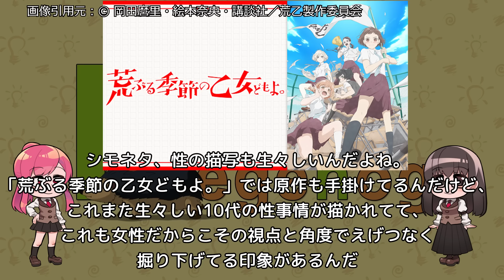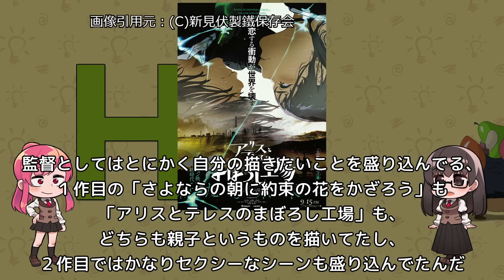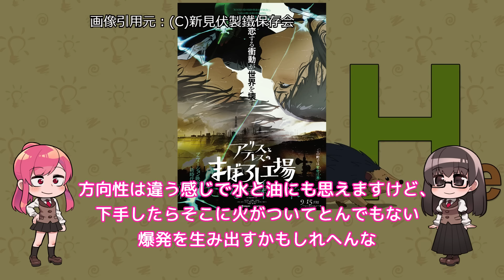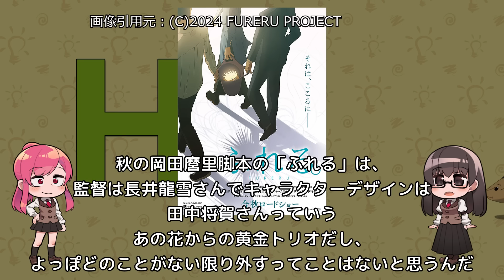【ふれる】愛憎と女、そして親子を描く「岡田麿里」という脚本家【アリスとテレスのまぼろし工場】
ふれるも楽しみ。